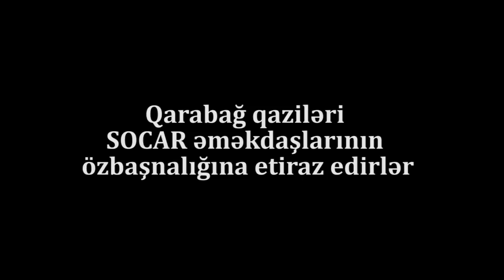Qazilər yolu bağladı:"2 milyona saat taxan Azərbaycanı batıracaq da, polis də ondan qorxur"